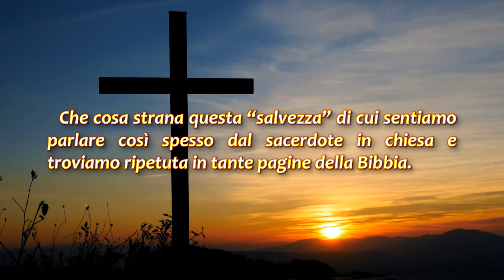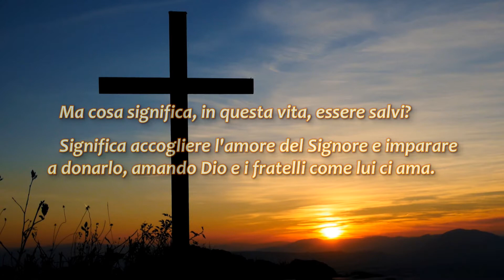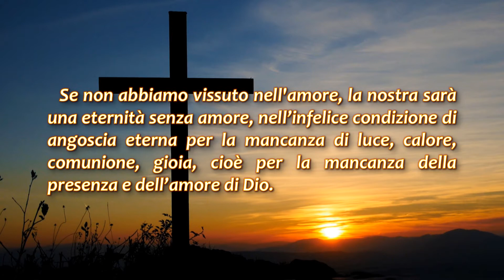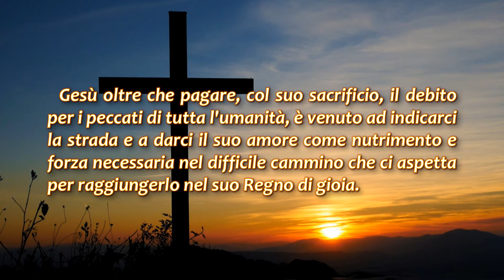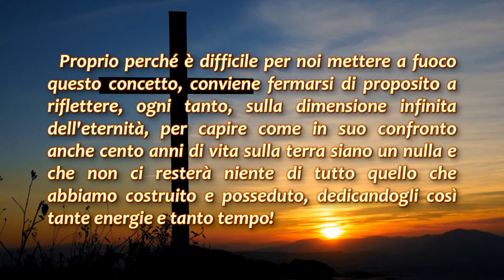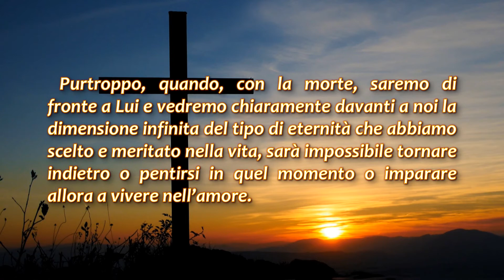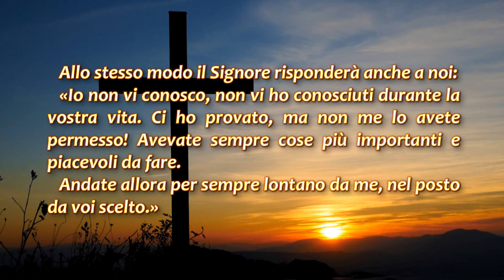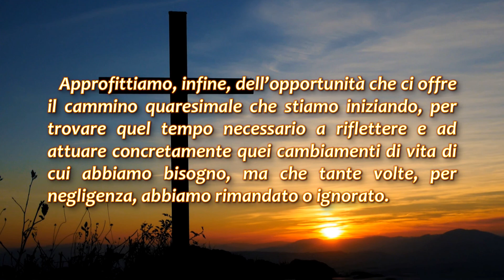La salvezza e il tempo che manca (Briciole di Luce)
"Vorrei, ma ho così tante cose da fare..."
Per chi desiderasse comunicare con me per informazioni o qualsiasi altro motivo, sono pienamente disponibile e lascio a tale scopo questo indirizzo email